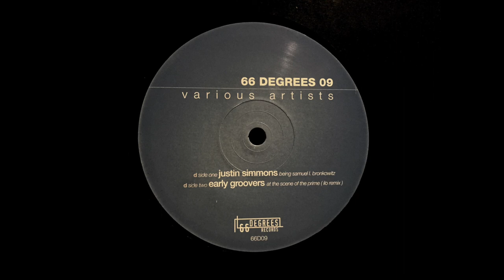Being Samuel L. Bronkowitz / Justin Simmons / 66 Degrees 09 [2002]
Track: Being Samuel L. Bronkowitz
Artist: Justin Simmons
EP Title: 66 Degrees 09
Label: 66 Degrees Records
Catalog #: 66D09
Genre: House, Disco, Deep House
Year: 2002